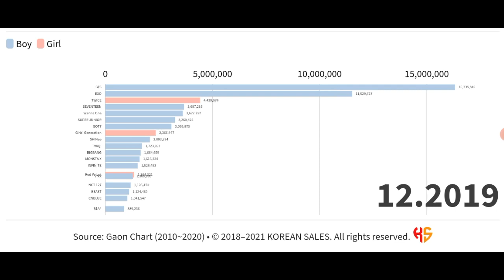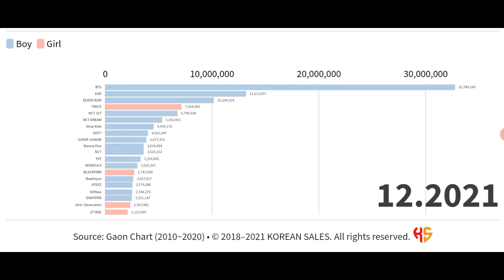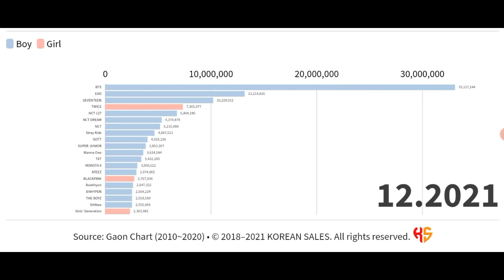BEST-SELLING ARTISTS ON GAON (2010~12.2021) | KOREAN SALES